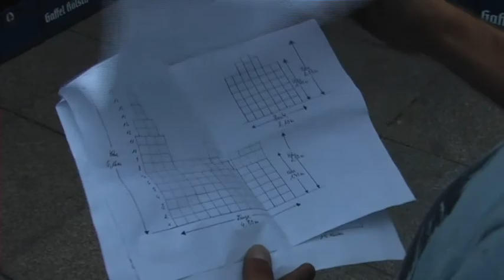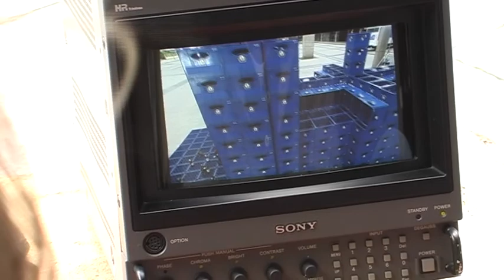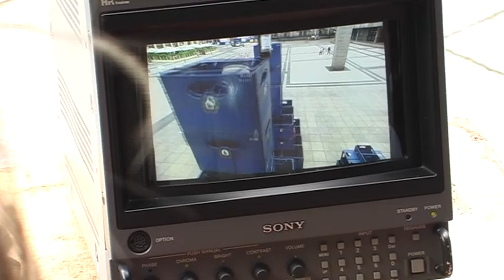So viel lebst du (ARD, 3.10.08) - Dreh am Kölner Dom - Gaffel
Für die ARD Doku "So viel lebst du" (Ausstrahlung 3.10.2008) wurde vom dem Kölner Dom aus 1118 Gaffel-Bierkästen der Dom nachgebaut, um den durchschnittlichen, jährlichen Bierkonsum eines Deutschen zu visualisieren.